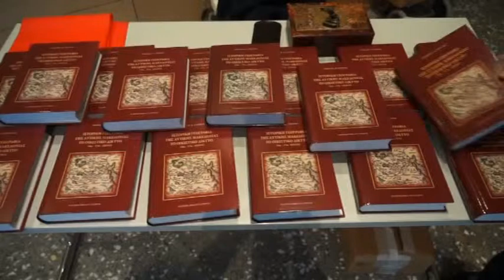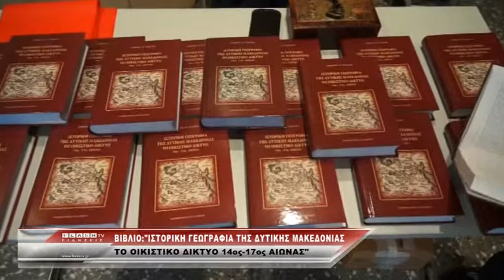Κοζάνη:Το νέο βιβλίο του συγγραφέα Γιώργου Τσότσου